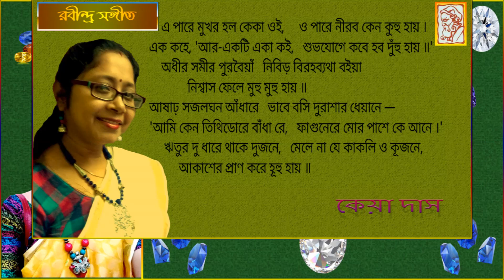Epare Mukhor Holo (Rabindra Sangeet) - Keya Das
One more gems from Tagore...
Rabindra Sangeet cover by Keya Das
from her first Album "GAANER RATAN HAAR"